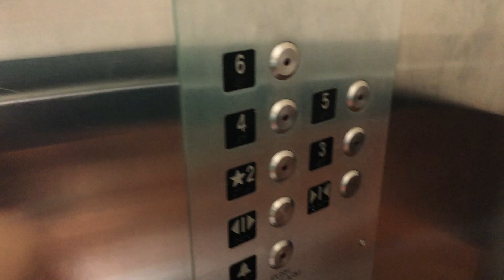What its like outside our condo with Liana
Liana takes you on a mini tour on what it's like right outside our condo.